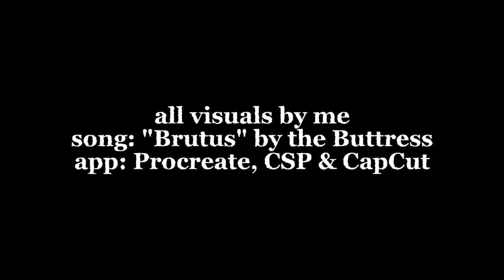BRUTUS - Animatic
!! WATCH AT HD QUALITY PLS !!
This is my first animatic. it took me well over 100+ hours to make. ENJOY! :-)
All art by me